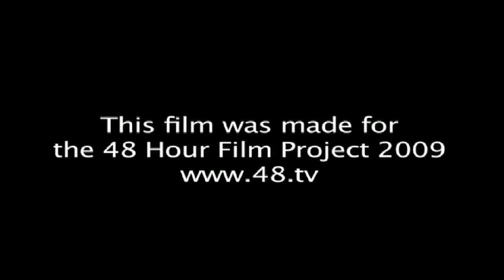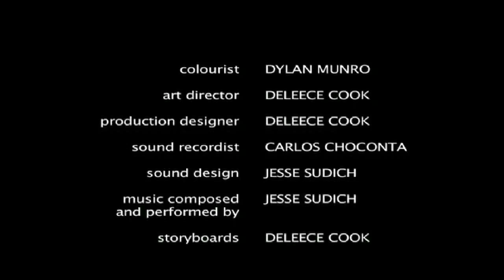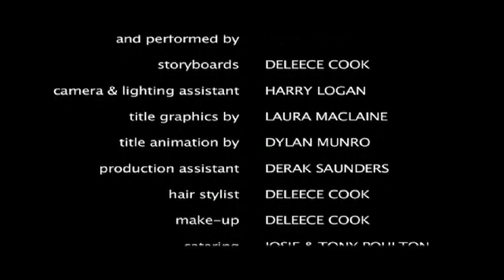2 Pieces MP4 1280 med